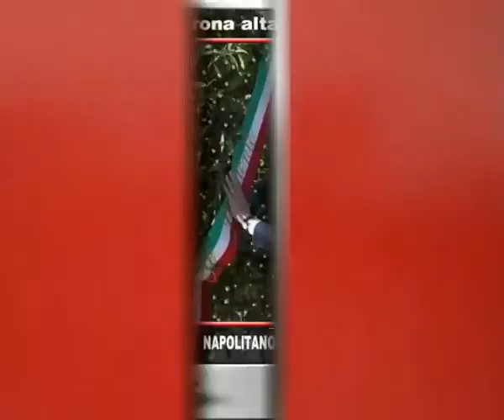Tg Adnkronos, Ucraina: Crimea sceglie la Russia ...